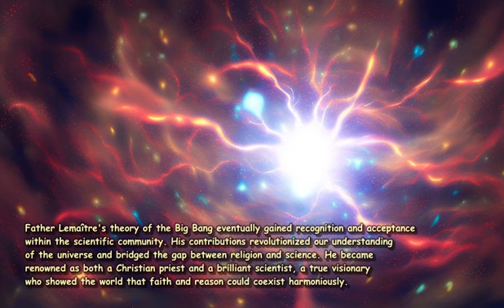manga create a story about the priest lemaitre, a christ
Once upon a time in the small town of Charleroi, Belgium, there lived a humble and dedicated Christian priest named Georges Lemaître. Father Lemaître was known for his unwavering faith and his insatiable curiosity about the mysteries of the universe. He believed that science and religion were not at odds with each other but rather two different ways of understanding the same truth.